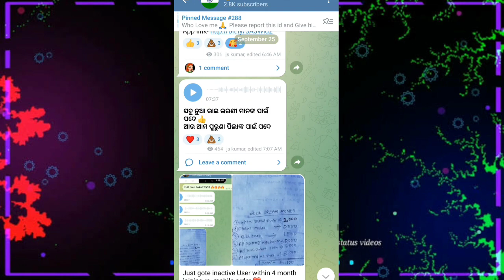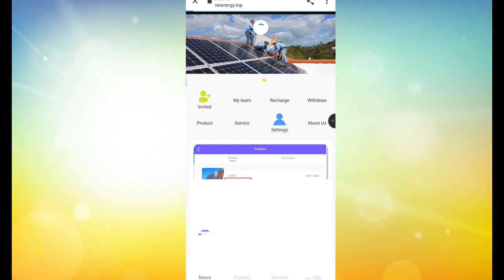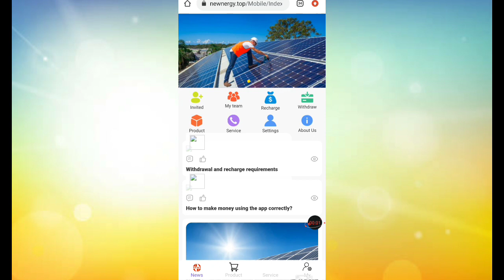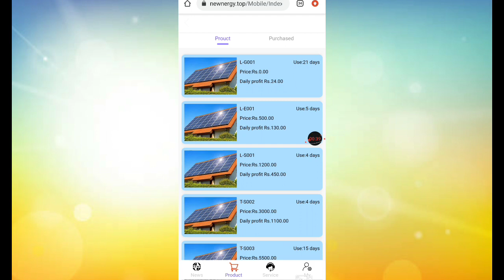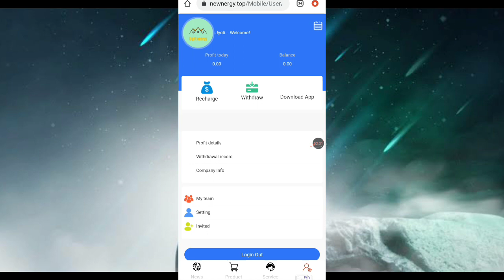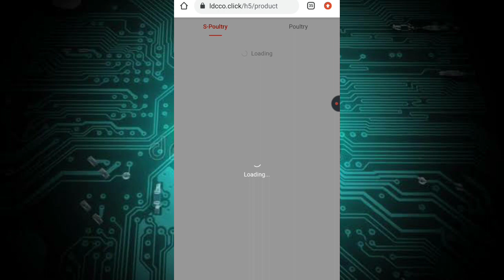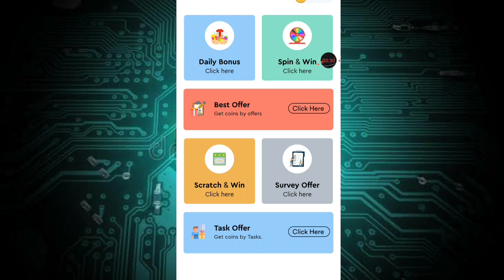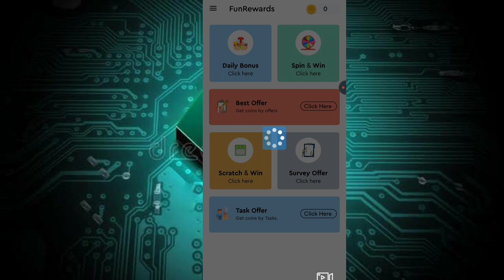Part time job app of odisha 2022 || Earn Flat 1337.56 in your bank account|| Earn money online||odia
🙏 ନମସ୍କାର😻😻Odisha 🙏🙏🙏🙏🙏🙏

I AM JS AND YOU ARE WATCHING ODIA DREAM MONEY

refercode- 1002116